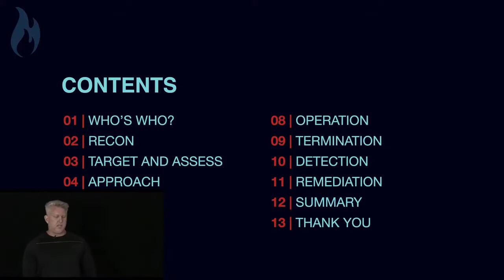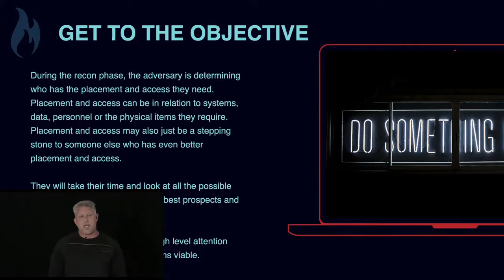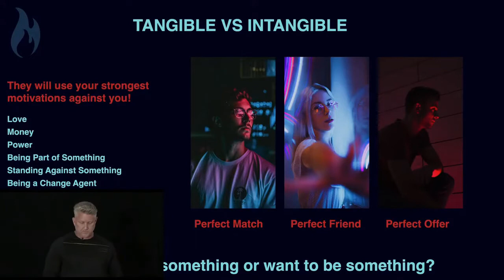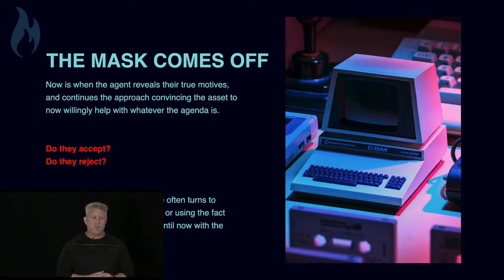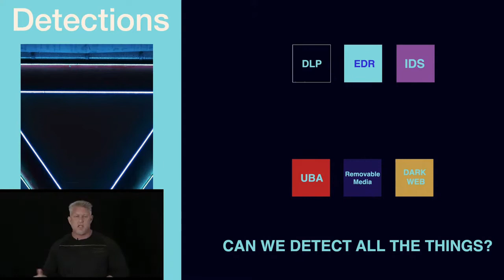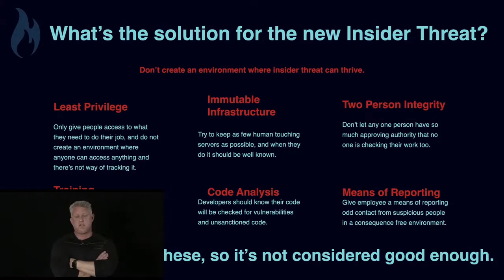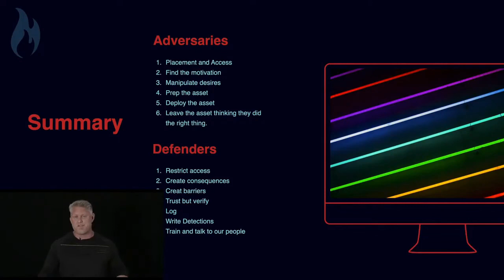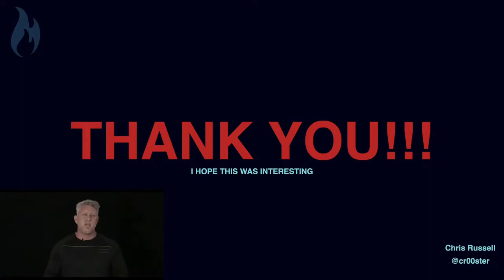Target Acquired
In information security, we love to refer to terms like OPSEC, OSINT and Social Engineering. We need to go deeper into the human intelligence and counterintelligence disciplines to really identify the tradecraft and techniques used to target organizations for access to critical systems. Nations states have always targeting employees with placement and access, now we are seeing Ransomware gangs doing the same.